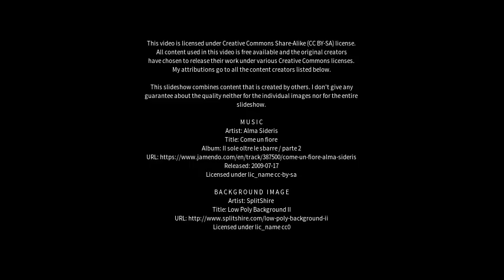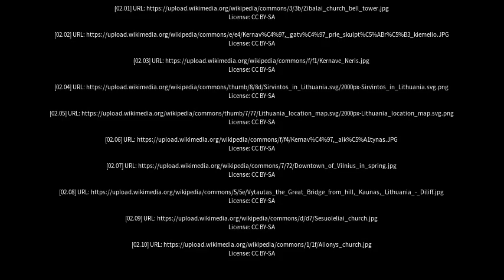Best places to visit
Best places to visit - Širvintos (Lithuania) Best places to visit - Slideshows from all over the world - City trips, nature pictures, etc.